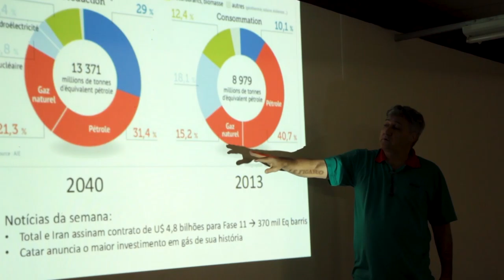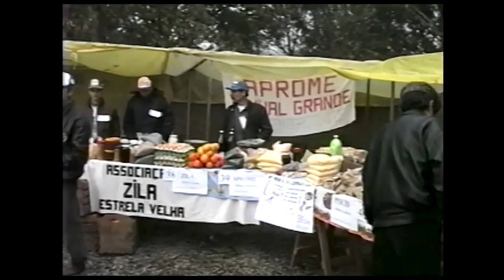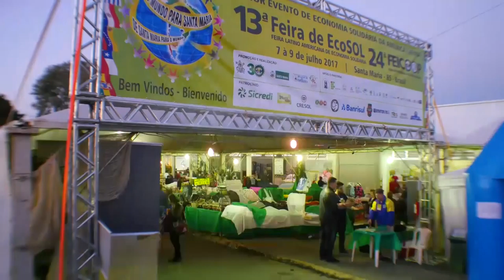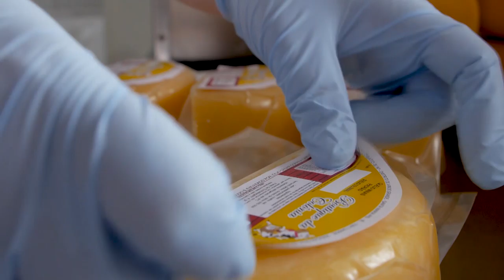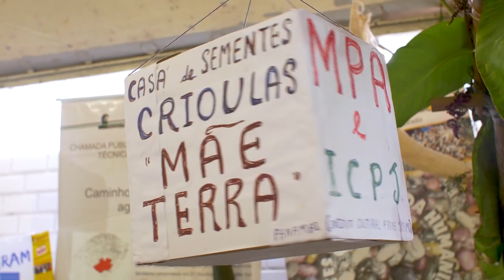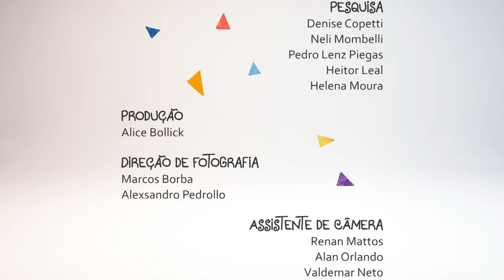Curta na TV | Exibição documentário Cultura de Afetos.